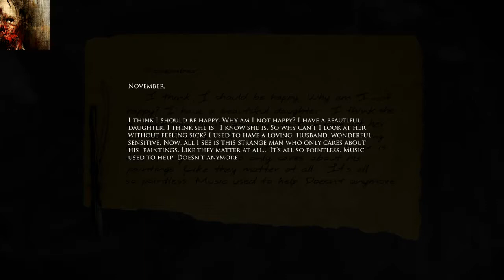Finishing Touch | Layers of Fear Part 7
The Final Piece for my art project.
I am nothing but a failure.